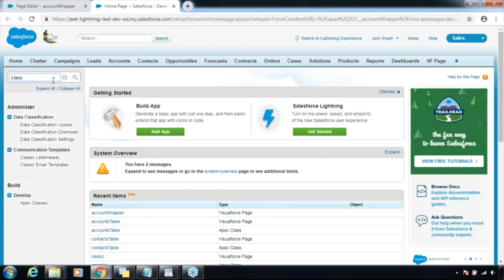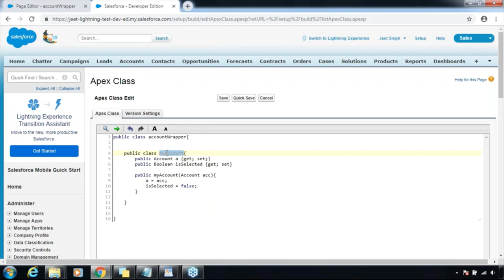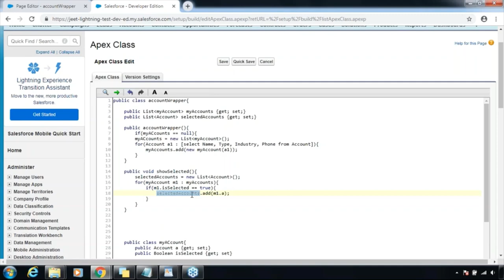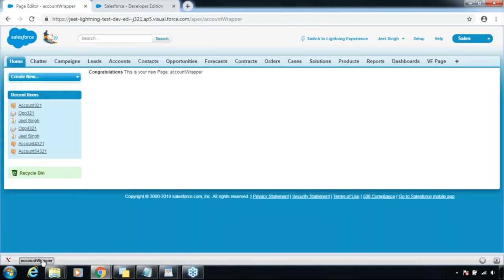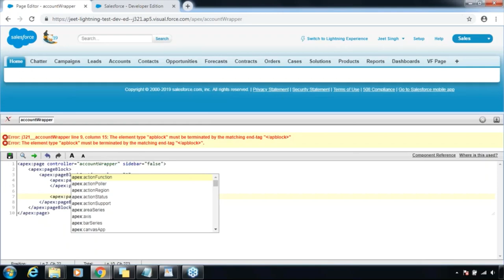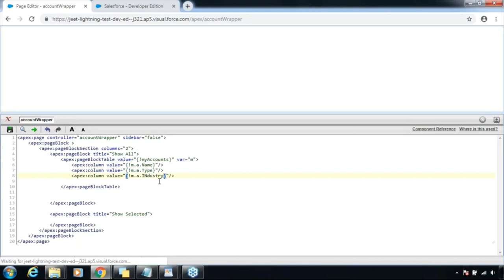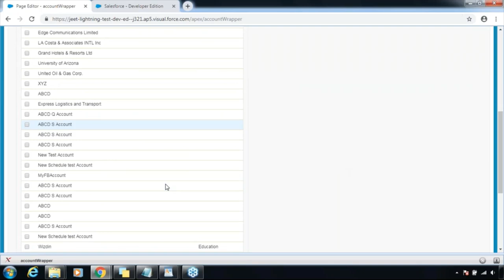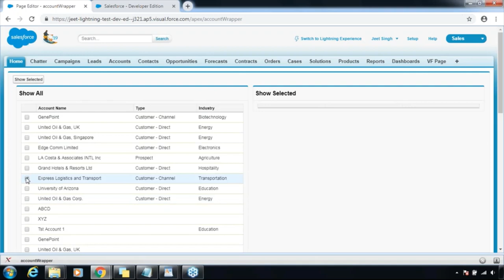Wrapper Class Example using Apex in Salesforce | Jeet Singh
or